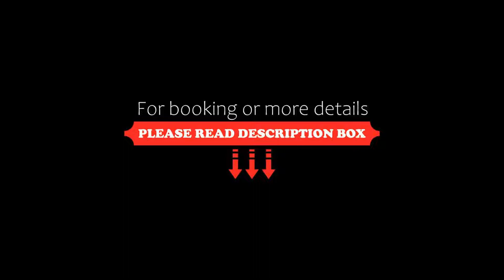Costa Bahia Hotel, Convention Center and Casino, Guayanilla, Dominican Republic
About Property:
You're eligible for a Genius discount at Costa Bahia Hotel, Convention Center and Casino! To save at this property, all you have to do is sign in.
Costa Bahia Hotel, Convention Center and Casino offers a free breakfast buffet. This property in Guayanilla also has extensive meeting facilities and a lagoon-style pool.
Each luxurious room at Costa Bahia Hotel, Convention Center and Casino, comes with a flat-screen TV with cable channels and free Wi-Fi. Guests will also find city and mountain v...
Property Type: Hotel
Address: Exit 205 Rd 127 km. 8.6, 00656 Guayanilla, Puerto Rico
Searching For
1. Costa Bahia Hotel - Convention Center and Casino - Guayanilla - Dominican Republic
2. Costa Bahia Hotel - Convention Center and Casino - Guayanilla - Dominican Republic Address
3. Costa Bahia Hotel - Convention Center and Casino - Guayanilla - Dominican Republic Rooms
4. Costa Bahia Hotel - Convention Center and Casino - Guayanilla - Dominican Republic Amenities
5. Costa Bahia Hotel - Convention Center and Casino - Guayanilla - Dominican Republic Offers and Deals
Audio Credit:
Track Title: Reasons To Hope
Artist: Reed Mathis